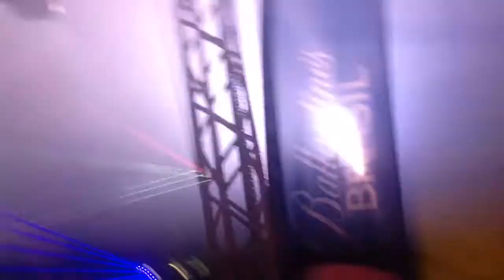Báràny Atilla Alfa fesztival 2016